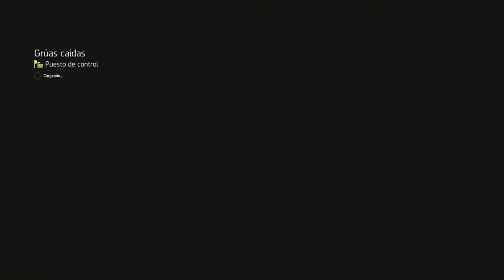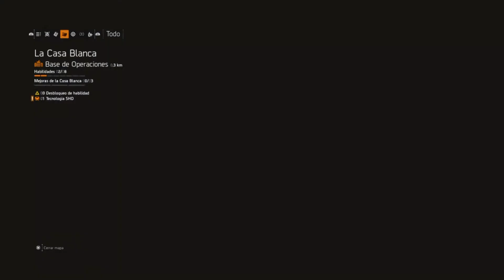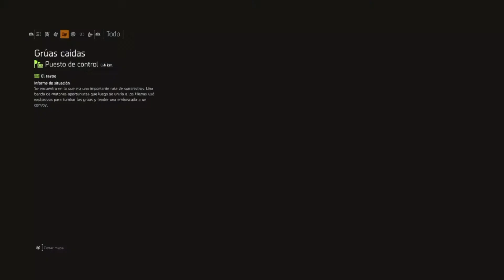THE DIVISION 2. De aventura por Washington D.C ( Subtitulado ). Capitulo 3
1.- Este canal se centra en juegos de PS4.
2.- Juegos online multijugador y SERIES que puedan gustarme
3.- PASARLO BIEN.

Agradecer a tod@s los que me siguen o han compartido minutos viendo mis gameplays o streams.